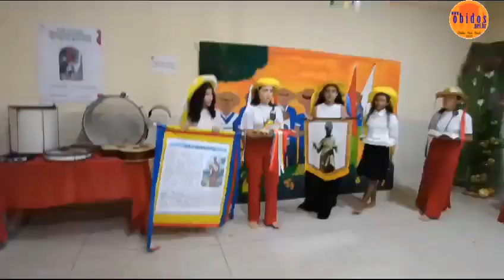Escola São José: Folias de Santos